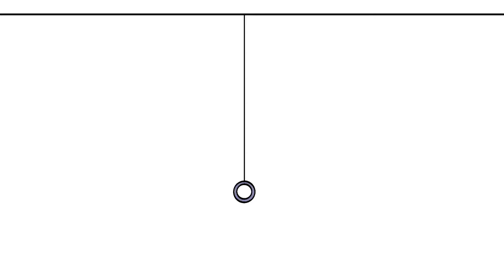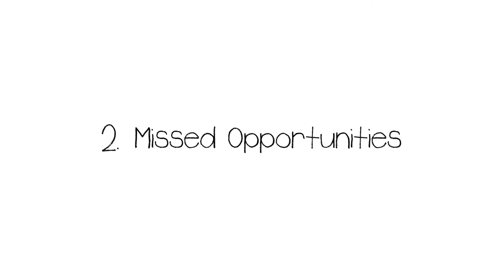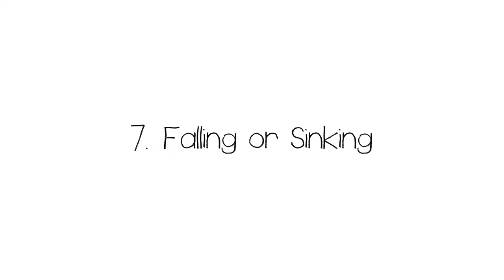7 Common Dream Meanings Should Never Be Ignored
Do you have recurring dreams about the same topics and wonder if the symbols in your dreams symbolize anything? Here are seven frequent dream interpretations that you should be aware of. Have you ever fantasized about being trapped or lost? What about squandered opportunities or vehicle breakdowns? Other common nightmares include failing a test, being pursued, having your teeth decayed, and falling or sinking. Although there is no scientific evidence that dreams have unique meaning, they have been examined to assist us gain a better understanding of ourselves and what is hurting us in our daily life.